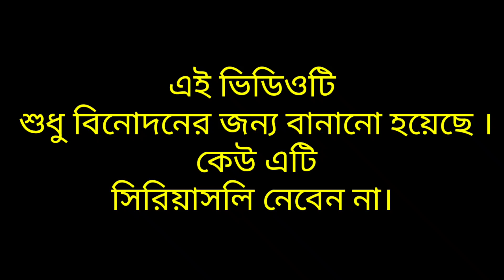বিনোদন পার্ট -১ | binodon part -1 | @MGCREATORBLG @BonGMedia123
বিনোদন পার্ট -১ | binodon part -1 | ‎@BLG VLOG  ‎@BonG Media

এই ভিডিওটি শুধু বিনোদনের জন্য বানানো হয়েছে।  কেউ এটি সিরিয়াস  ভাবে নিবেন না।  ভিডিও টা দেখে  মজা নিন। আর আপনাদের সাপোর্ট  থাকলে আমরা আরো ভালো ভালো ভিডিও নিয়ে আসতে থাকবো।

funny video
binodon part 1
balurght
comedy video
viral video
funny videos 2022
comedy video
comedy video bangla new